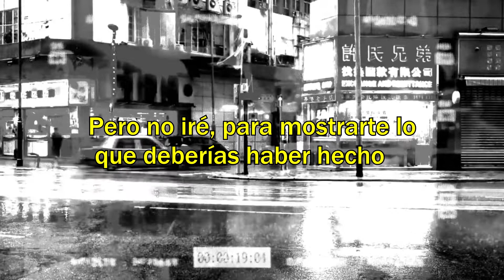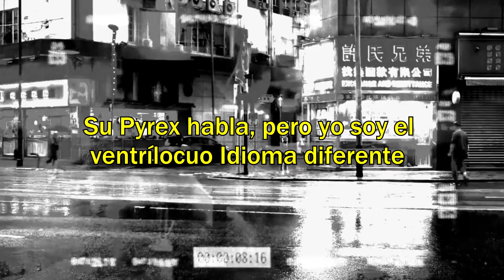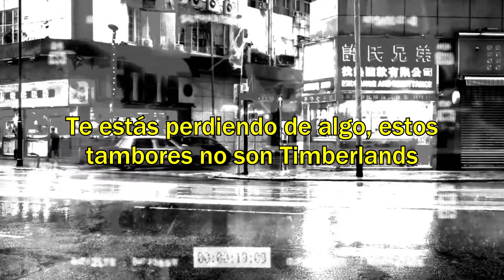Pusha T -Just So You Remember (sub español)